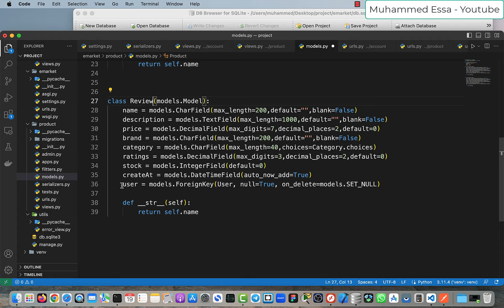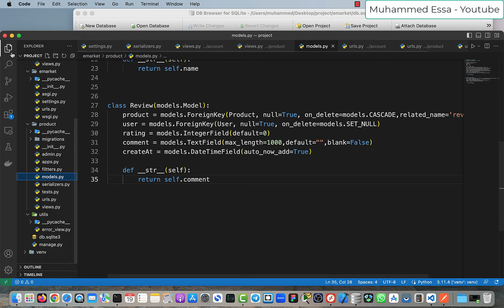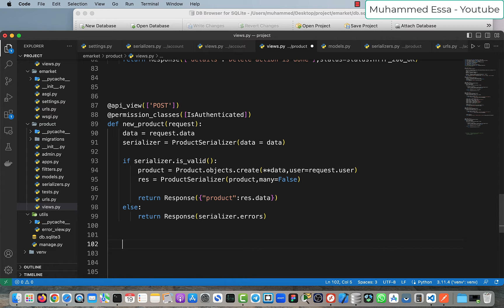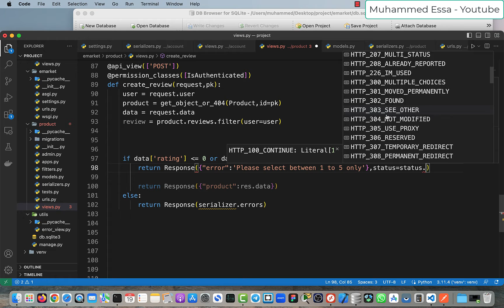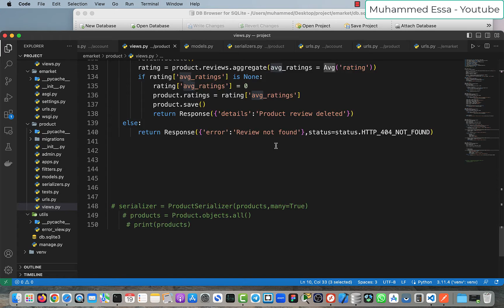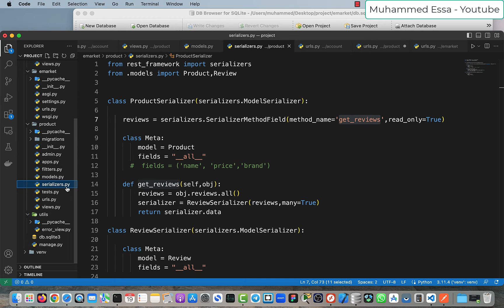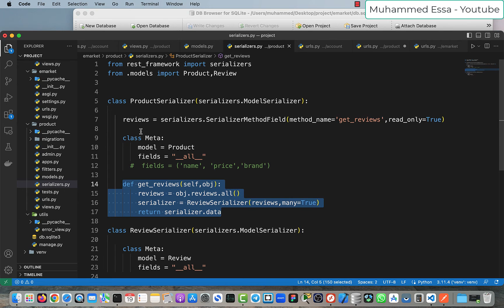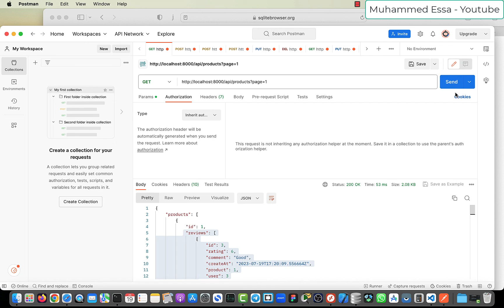11 - Django | Review & Rating API